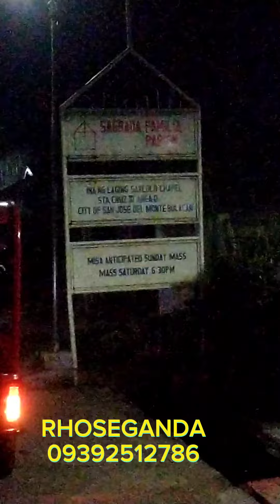cargo ebike k nite to San Jose Delmonte Bulacan